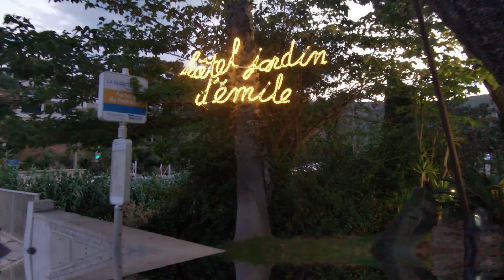Calanque d'En-Vau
La calanque d'En-Vau est une des nombreuses calanques des côtes entre Marseille et Cassis. Elle est située à l'extrémité sud-est du 9ᵉ arrondissement de Marseille, dans le quartier officiel de Vaufrèges, juste avant la calanque de Port Pin.

Magnifique vu, nager avec les poisson, canoé kayak, plangé, drone mavic, Gopro.

Jolie Spot pour en profiter.

By Angel & Waël